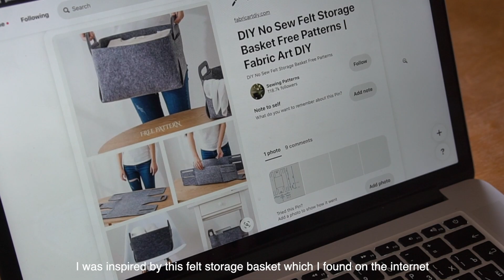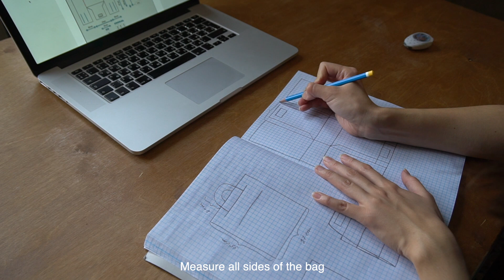Making No-Sew Felt Bag | DIY VLOG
I tried to make a felt bag without sewing, this is what I got.

00:18 Intro
00:34 Sketching the custom size of the bag
01:31 No-sew process
07:39 Result
08:18 Folding

FILM:
Sony a6500
Carl Zeiss Vario-Tessar T* 24-70mm